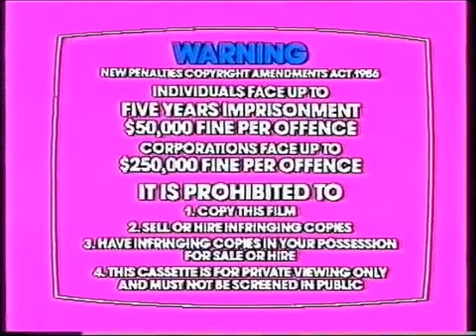Opening to ice Age 1987 VHS (Australia)